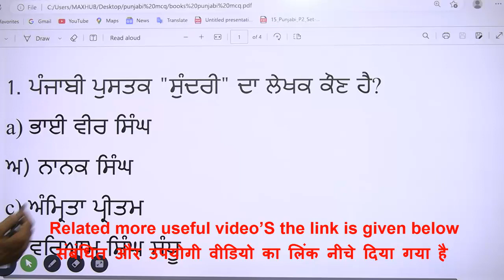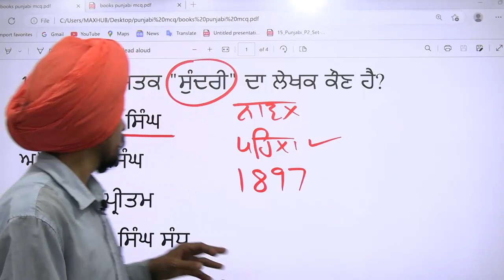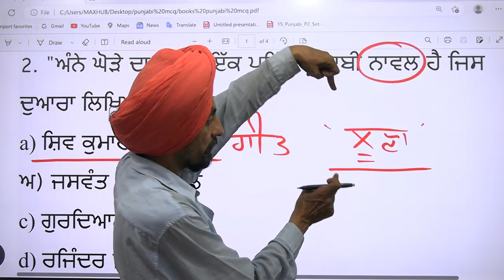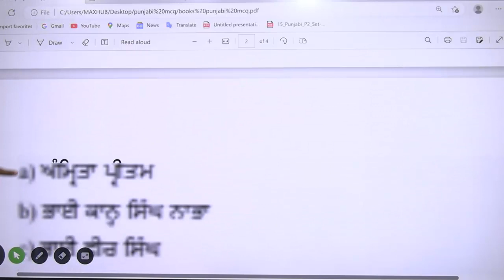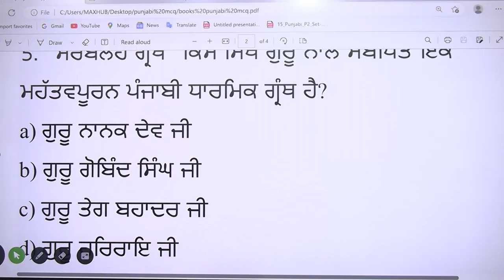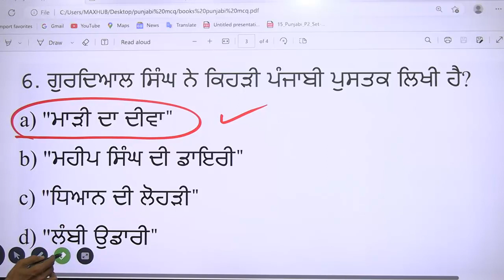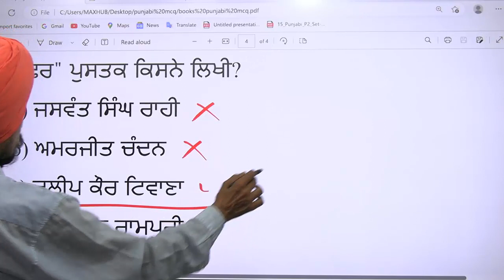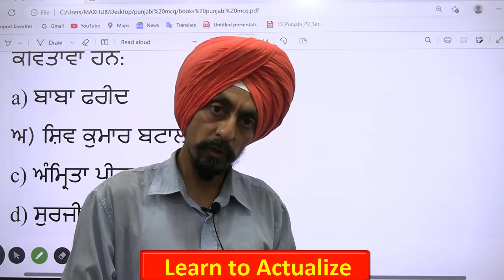Popular Punjabi books l B.Ed. Entrance test 2023-24 l Dr. Tirath Singhl Learn to Actualize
ਪੰਜਾਬੀ ਦੀਆਂ ਪ੍ਰਸਿੱਧ ਕਿਤਾਬਾਂ
GK

PedagogyofSocialScience teachingofSocialStudies Sustainable development goals# constitution EQUITY